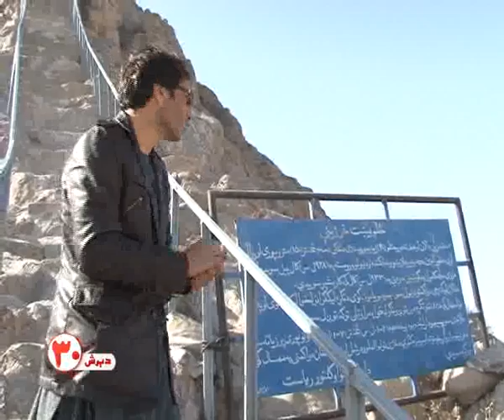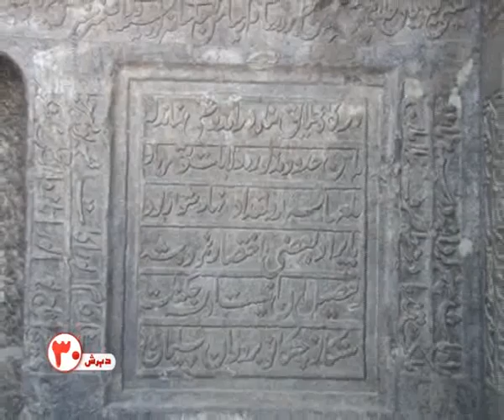30 Doc 4 Zena 15 February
دیرش